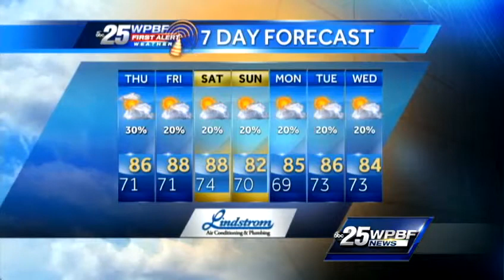Wednesday Evening First Alert Forecast May 22